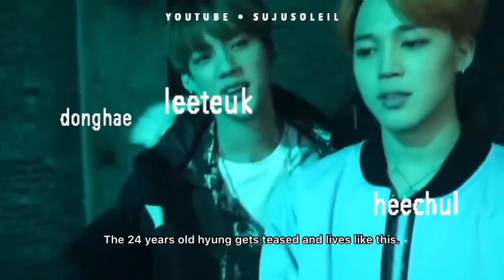super junior as bts moments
to all the armyelfs in the world...a day may come...when we lose...but it is not today...today...we...stan